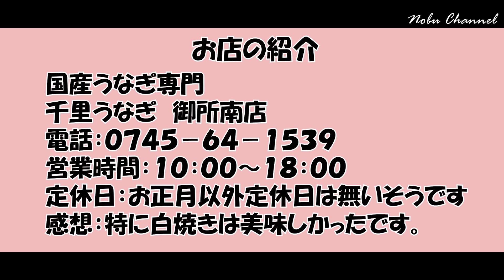230628 美味しいうなぎ店のご紹介。安くて美味しい国産うなぎの店へ行ってきました。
京奈和道ができたので和歌山と奈良の間が時間短縮でき片道1時間10分で美味しいうな丼ランチ、うわさ通り美味しかったです。うなぎ